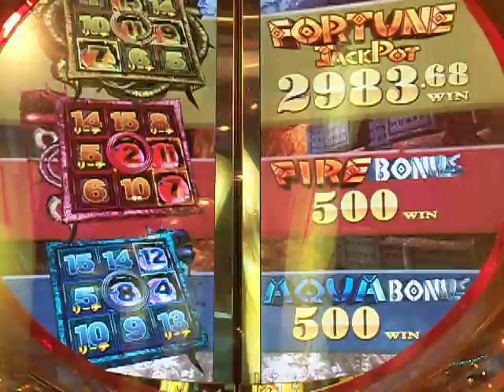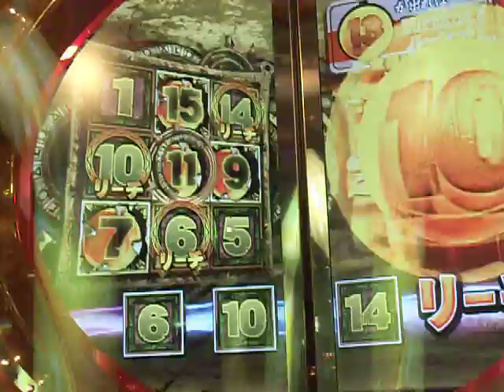FORTUNE TRINITY FOJPC